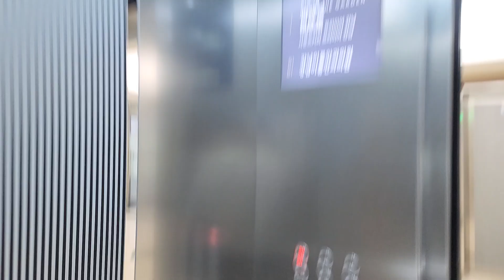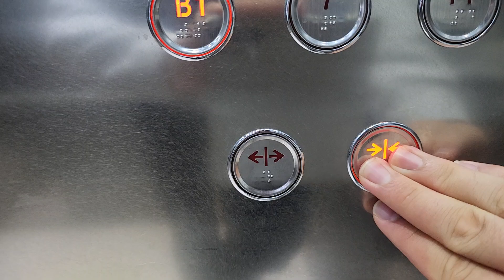서울특별시 강남구 강남대로 358 (역삼동) 강남358타워 나머지구간 OTIS엘리베이터 대차후 탑사기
원활한 탑사진행을 위해 B1층에서 시작했으며, 내리막에 중간정차가 심하고 상당히 혼잡한점 양해바랍니다.

* 이 엘리베이터가 대차전 1996년식 한국OTIS엘리베이터 E411모델이었으며, 여기는 1층에 안내데스크가 있거나 상당히 혼잡할 수 있으니 탑사시 주의하십시오.